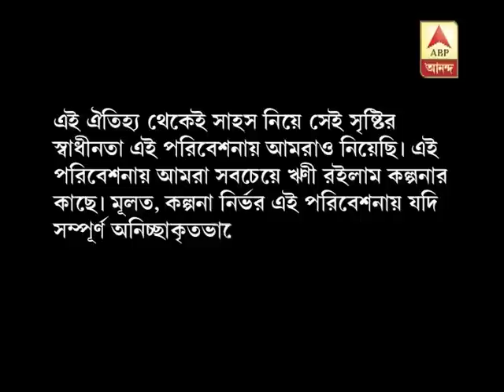chowdhuy barir pujo episode-2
chowdhuy barir pujo